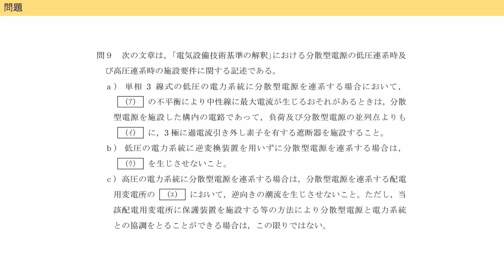電験三種 令和3年度(2021) 法規 問9 分散型電源の連系時の施設要件